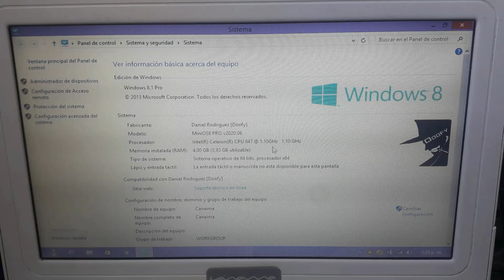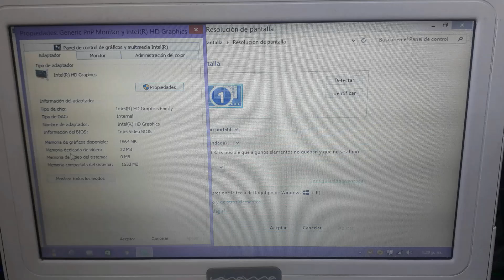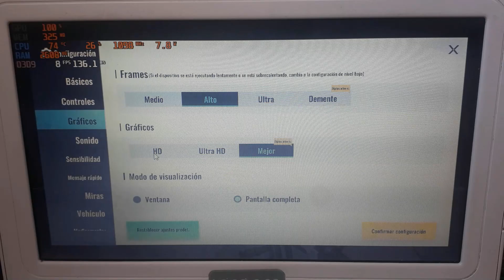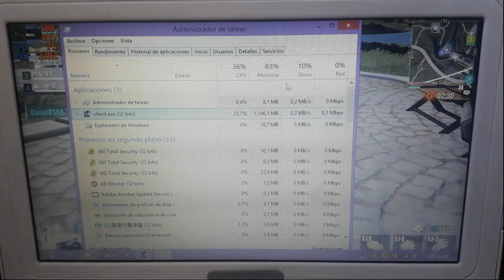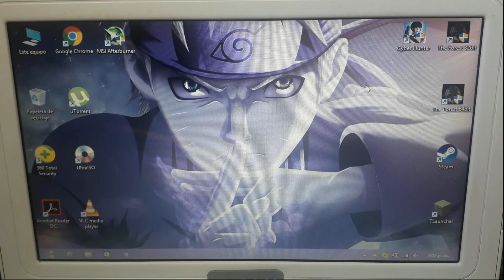CYBERHUNTER EN CANAIMA - TEST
Hey que tal, hoy les traigo un nuevo video para el canal y esta vez de una demostracion de Cyberhunter en Canaima, un juego que me han pedido bastante xd

16Gb DDR3 a 1333MHz
GT 710 1Gb GDDR5
HDD 750Gb